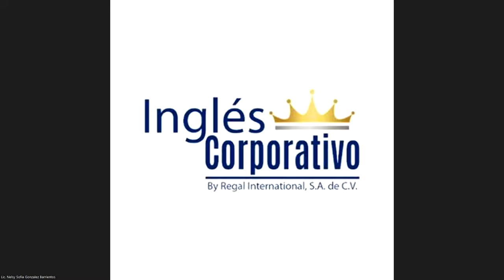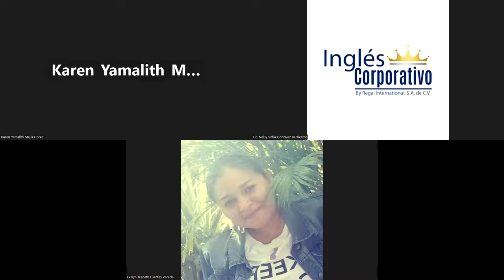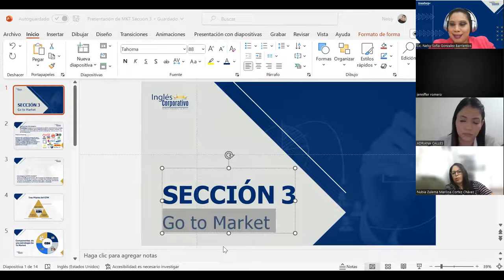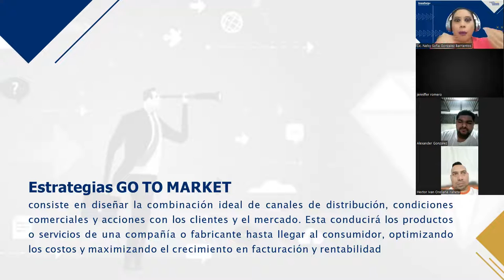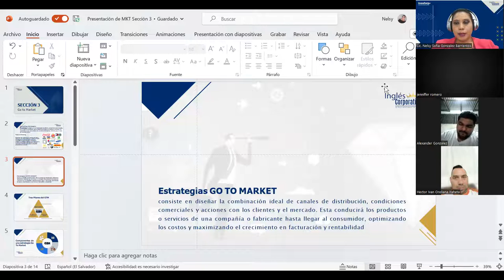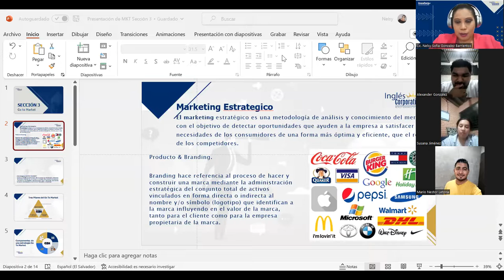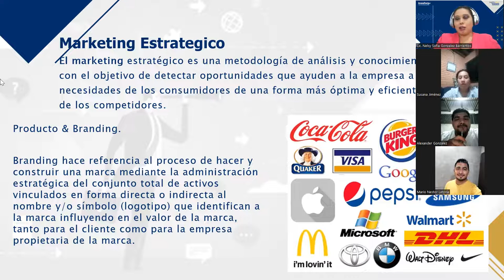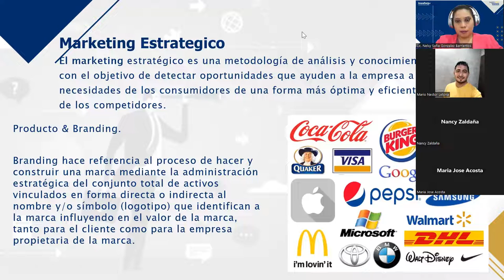Sesión 9 - 06/03/2023 - MKT-01-8-9-PM-02-23-FC - GONZALEZ – POSICIONAMIENTO Y PROPUESTA DE VALOR